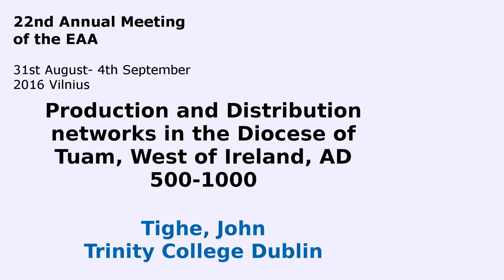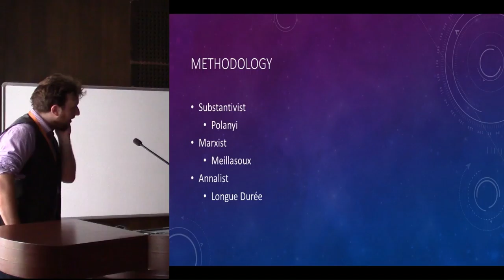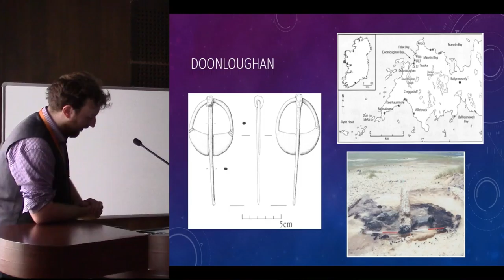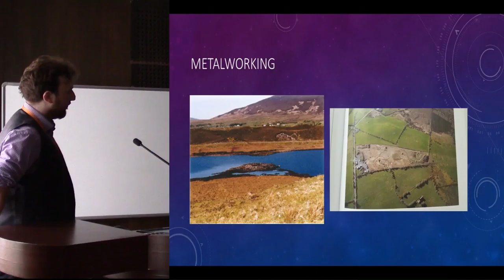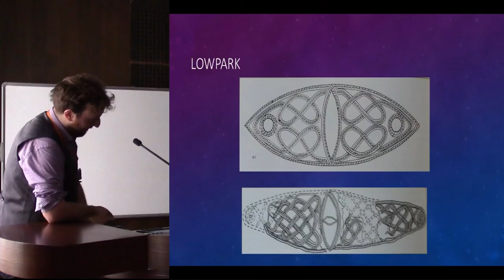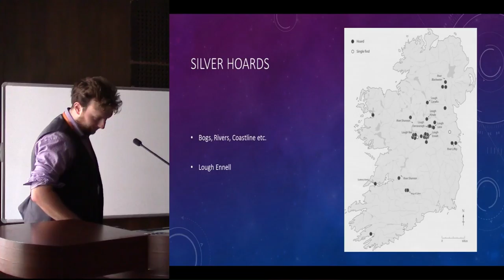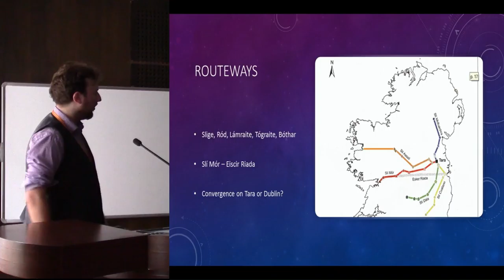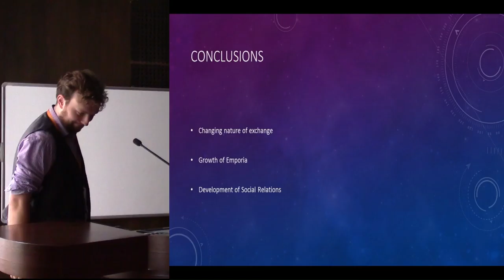Production and Distribution networks in the Diocese of Tuam, West of Ireland, AD 500-1000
The discussion of early medieval urban development in Ireland is dominated by the coastal emporia of the Vikings at Dublin, Waterford etc. As vigorous the Vikings were in facilitating broad social and economic change, they were still an ethnic minority in Ireland, so it is imperative to look at sites with little or no Viking connection. There are pre-Viking ‘ports of trade’ which while similar to English wics, although seem to develop slightly earlier and not to have an organised plan.
These include sites such as Doonloughan, a coastal site where exchange happened in the eighth century. The primary mode of the production of crops is thought to have been by buying in the grain, as there is a lack of evidence for on-site production with the grain samples excavated being entirely free of chaff. The site, and possibly others like it were not permanently used, but seems to have been occupied between late spring and early autumn, the very same as the main sailing season for much of Europe.
This form of exchange may have been brought into fruition as increased specialisation of production coupled with increased opportunities to exchange. This may have had a direct impact on the decline of the importance of the cow can be seen as a move away from the type of economy, widespread in pre-Roman Europe, where an items value was bestowed upon it not because of its intrinsic value, like that of the silver economy which the Vikings helped to develop, but in its cultural value. The silver bracelets found at places like Cushalogurt, Co. Mayo and Portumna, Co. Galway could indicate a much richer trade network through peripheral Ireland, or at least a heavier Viking presence in the area than previously thought.
While the terminology of ecclesiastical sites, particularly the use of ‘civitas’ to describe sites such as Kildare, has smudged the idea of what constituted urban in this context, it is clear that these establishments acted as centres of production and distribution, in a way that ringforts could not in the unstable political milieu of the day. This research is focused on the Diocese of Tuam, centred on Tuam, which was a centre of exchange in this period, with a high cross being erected to delineate the boundary of the secular and the ecclesiastical. The role of the church in providing centres of production and manufacture cannot be doubted, especially in the unstable and fragmented political milieu of early medieval Ireland.
While market exchange was seen as primarily an urban phenomenon, sites such as Doonloughan and Tuam have shown that despite the west of Ireland being largely ignored when talking about the Early Medieval Irish economy, its peripheral nature then and now, mitigates the problem of modern urban development that is common, particularly among the environments of formerly Viking emporia. I hope, through this work, to provide a framework for further investigation of the early medieval economy, not only within Ireland, but also for other comparable regions of Europe.

Author - Tighe, John, Trinity College Dublin, The University of Dublin, Castlebar, Co. Mayo, Ireland (Presenting author)